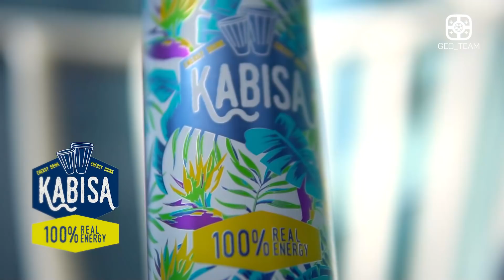INSIDE VLOG: ანშლაგი სტადიონზე • ხვიჩა კვარაცხელიას დებიუტი ბათუმის დინამოში!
ქართული ფეხბურთის 21 წლის ერთ-ერთი მთავარი იმედის, ხვიჩა კვარაცხელიას დებიუტი ბათუმის დინამოში თელავის წინააღმდეგ შედგა 🌟 სტადიონზე სრული ანშლაგი იყო, კვარას ნახვა ყველას უნდოდა, Geo Team-მა კი ყველაფერი ძალიან ახლოდან გადაიღო🔥 გთხოვთ დაგვიფასეთ შრომა და გამოიწერეთ ჩვენი არხი 🇬🇪✊

💜 ჩვენი არხის გენერალური სპონსორია Incognito Card(ბარათი, რომლითაც შეგიძლია შეასრულო გადახდები, ფინანსური ტრანზაქციები ისე, რომ დარჩე ინკოგნიტოდ)

🤪 ჩვენი სპონსორია ენერგეტიკული კაბისა(შეძენა შეგიძლიათ მხოლოდ ნიკორასა და ლიბრეს სუპერმარკეტებში ⚠️)